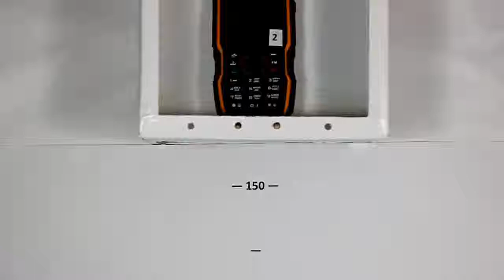TechnoCrash#44: iTravel LM-810 Drops on the carpet from 150 cm (4.9 ft) (top)